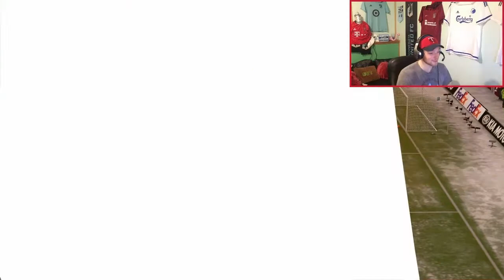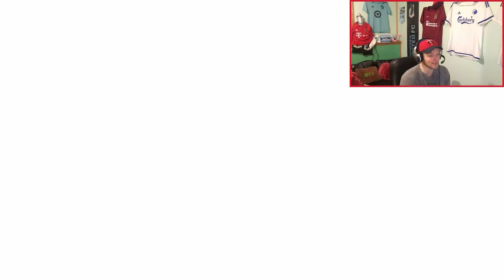FIFA 20 ACADEMY RTG BAYERN MUNICH II: EPISODE 25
Hello FIFA Faithful,

Bearhamms here with the newest installment of Youth Squad Gods and this time were starting in Germany!

After a long and fruitful career with Northampton, decorated striker Federico Aguilera wanted a new challenge and that was the Bundesliga; a league where he tried but ended up failing in Hamburg. With a chip on his shoulder, the Argentine striker decided to come back and prove himself by becoming a manager in the top Division in German football but there were no takers. The only offer he got was from Bayern Munich but it was to be their second team coach. Aguilera took the job and in return if he were to move Bayern Munich II up the football ladder he would be in line to succeed current manager Niko Kovac. Will Aguilera rise up to the challenge?

Goalkeeping ability- 55

User:

Sprint Speed-49

Goalkeeping ability- 45